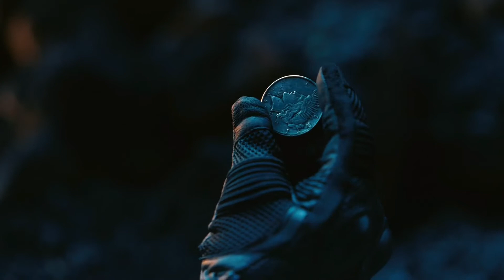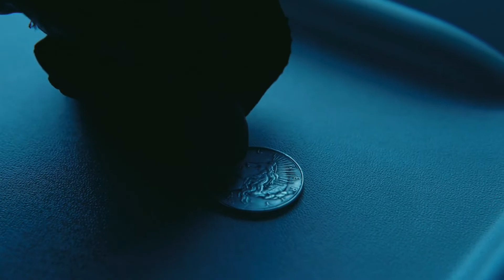The Dark Knight (Batman Day Fandub) Rachel’s note to Bruce (me as Batman/Bruce)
Here is another Batman day fandub for today guys I know I picked a sad scene but I hope that u all still enjoy this video Happy Batman Day guys

This was not made for profit of any kind.